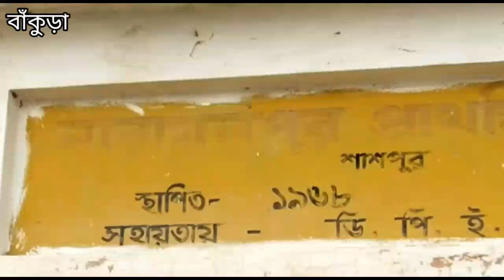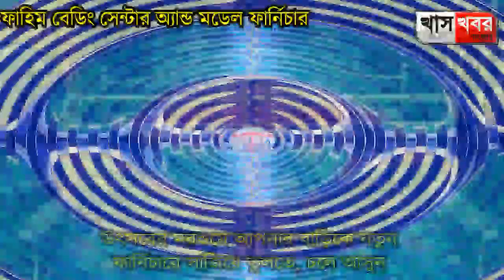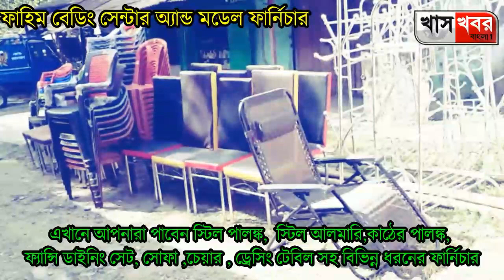ইন্দাস ব্লক ভারতীয় জনতা পার্টির পক্ষ থেকে বুথে চলো অভিজান করা হলো